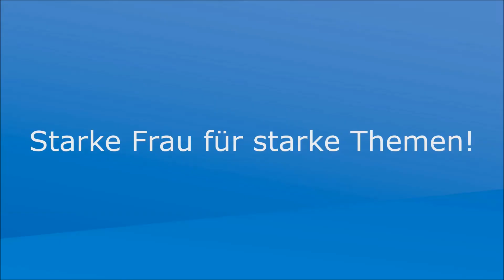Selbstvertretung – Na klar. Frau P., Lebenshilfe Bayern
Selbstvertretung – Na klar.
Eine Kampagne der Bundesvereinigung Lebenshilfe e.V.
Wir informieren über das Thema Selbstvertretung und stellen unsere Selbstvertreter vor.

Frau P. dauert die Entwicklung der Inklusion in Politik und Gesellschaft viel zu lange. Sie sagt: „Gleichstellung aller Menschen muss endlich normal werden!“ Im Landesausschuss Selbstvertreterinnen und Selbstvertreter sieht sie eine gute Möglichkeit dafür.

Sie ist eine starke Frau für starke Themen.